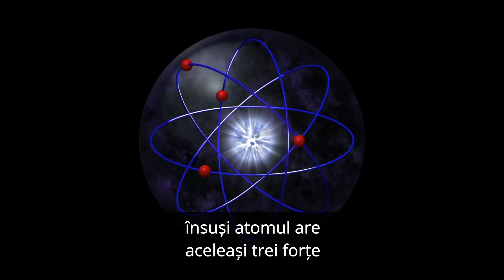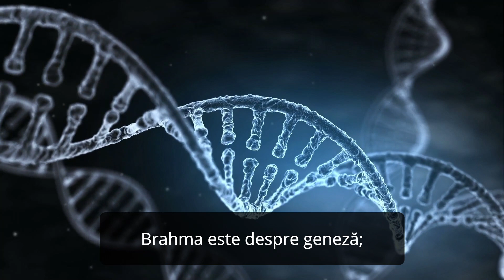Cei 3 Stâlpi ai Existenței | Sadhguru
Sadhguru vorbește despre Brahma, Vishnu și Shiva și despre modul în care aceștia reprezintă diferitele aspecte ale existenței. Sadhguru explică: Brahma se referă la geneză, Vishnu se referă la organizarea creației, iar Shiva este neantul.